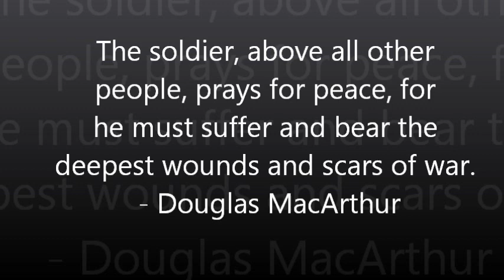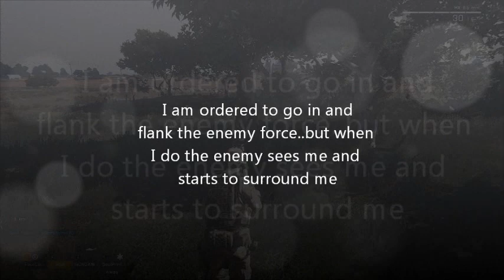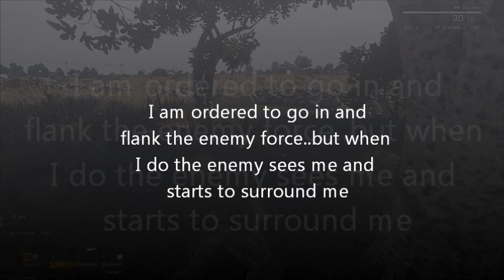Epic massive giant Arma 3 battle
More videos of this here also below are free games
Free games in freestuff area